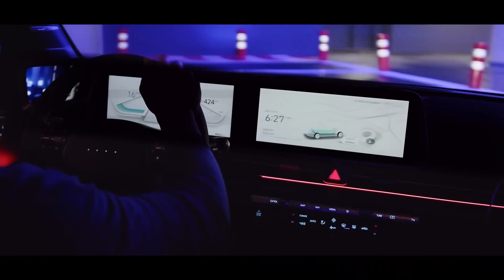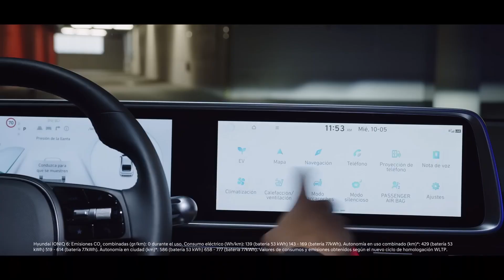"IONIQ 6 rodado por IONIQ", making of de Innocean Spain para Hyundai Motor España